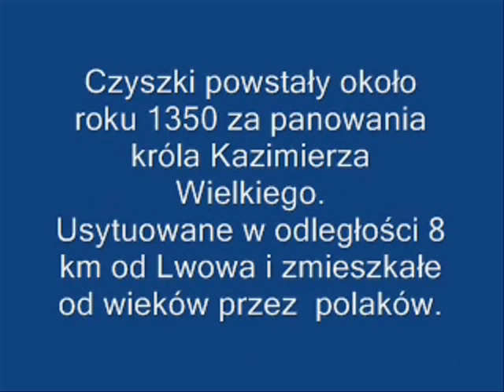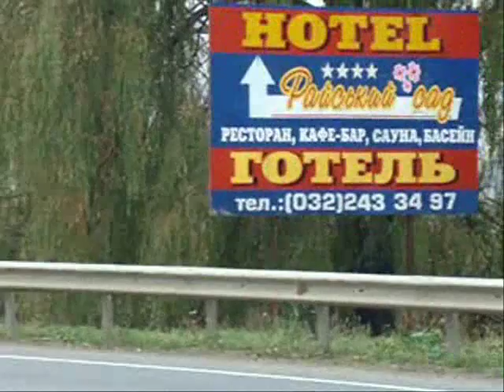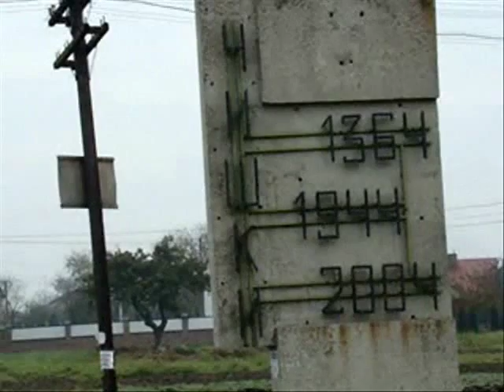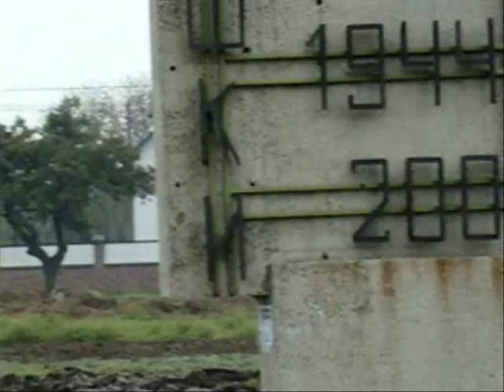Czyszki koło Lwowa - część 1/3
Film autorstwa Marka Bartosiewicza, został udostępniony za zgodą autora.